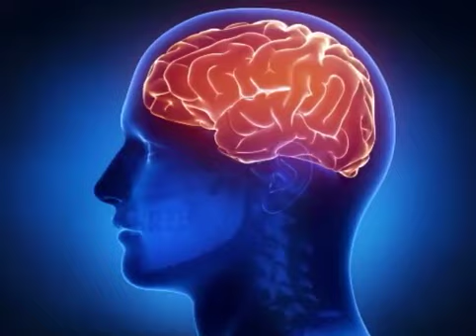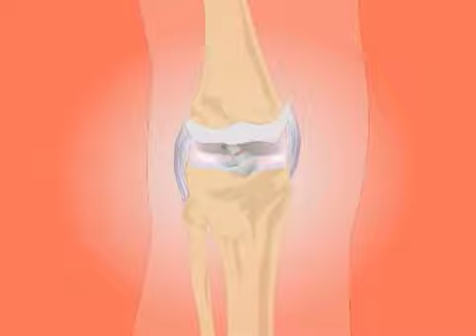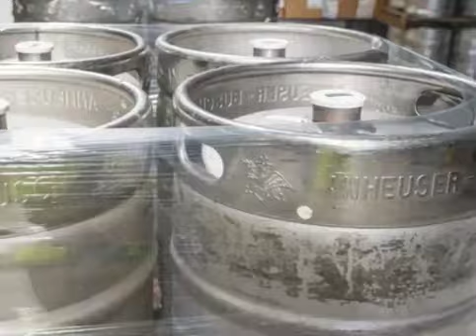BIGGEST SHARKS IN THE WORLD | دنیا کا انوکھا مجرم جسے زبردستی کارٹون دکھائے گئے | Unbelievable Facts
The unique criminal in the world who was shown great sati cartoons
BIGGEST SHARKS IN THE WORLD computer facts in hindi biggest shark in the world bright side best computer facts dangerous shark in the world today Such fish Of which tongue weigh more than an elephant  Facts in hindi